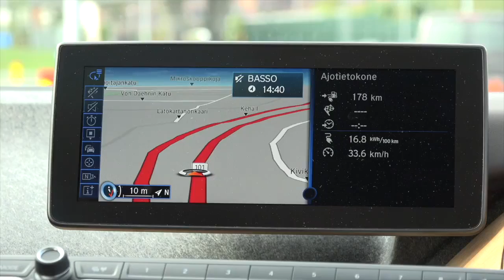Viikon Puheenaiheet (Esittely)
Viikon puheenaiheet murskaa Vihdin tärkeimmät puheenaiheet ja otsikot. Kansantajuista pohdiskelua ja kepeää keskustelua. Ota kantaa ja ehdota puheenaiheita.